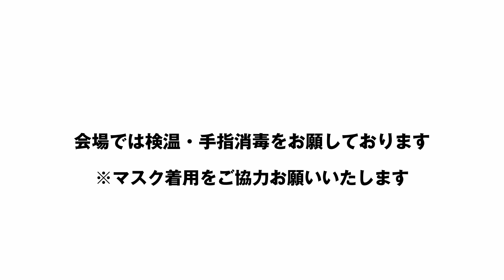【鹿祭・初日の様子】CAPTAIN STAGアウトレットセール2020【WEST三条店】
今年も8月8日（土）・8月9日（日）の日程でWEST三条店にて、CAPTAIN STAGのアウトレットセール開催！初日の様子をお届けします。

キズや汚れ、箱つぶれ品などを特別プライスにて販売。わくわくする2日間♪
時間は両日とも10:00～16:00となっております。この機会をお見逃しなく！

WESTアウトドアライフストアは1995年創業のアウトドア専門店です。

【WEST ORIGINAL】限定のオリジナルTシャツとキャップなど絶賛販売中！